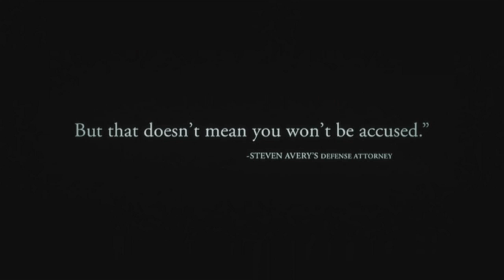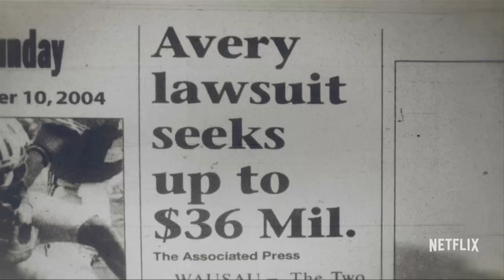Making A Murderer: Conversation with Defense Lawyer Jerome Buting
Expert criminal defense lawyer Jerome Buting talked to the Georgetown Law community in conversation with Professor Randy Barnett on Wednesday, February 27th, 2019. Buting shared some insight on new developments in Steven Avery’s case (featured in Netflix’s acclaimed series “Making a Murderer”), his path to becoming a criminal lawyer, criminal justice reform, and other topics.